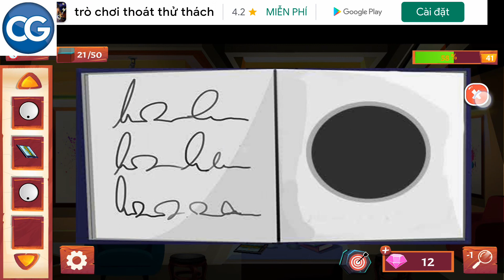[Walkthrough] 100 Doors of Artifact - 100 Doors of Artifact level 41 - Complete Game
This is a video of 100 Doors of Artifact - 100 Doors of Artifact level 41 walkthrough. This is also the solution for all level of 100 Doors of Artifact.